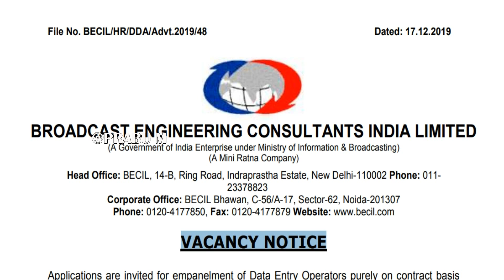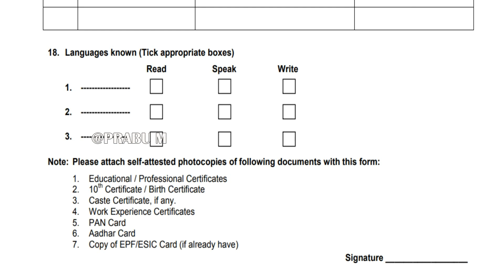100 காலியிடங்கள் || 12th Pass / Any Degree தகுதிக்கு டேட்டா என்ட்ரி ஆபரேட்டர் வேலை